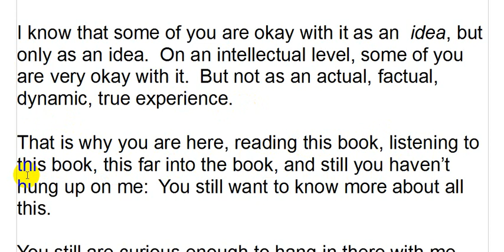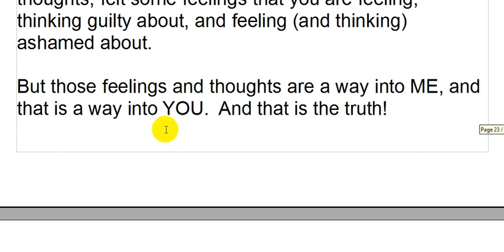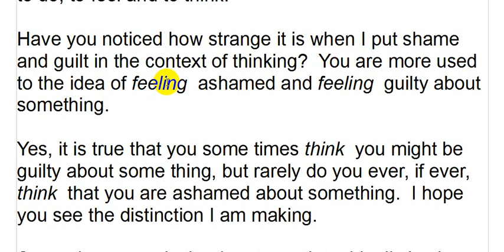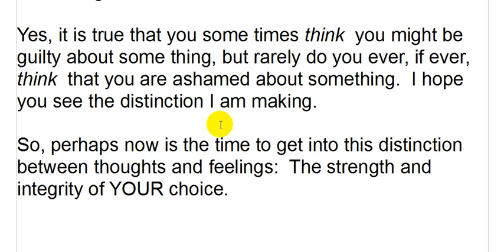God Consciousness, Chapter 35, Shame and Guilt, The Dynamic Duo, PART 6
Get your free copy of the book, "GOD CONSCIOUSNESS," written directly by God. This video presents, Part 6, Chapter 35, "SHAME AND GUILT, THE DYNAMIC DUO," narrated by Robert Farmilo. Learn how to hear God, hear God speak, hear God, and find out about: How to have telepathic communication with God, telepathy techniques, how to handle shame and guilt.